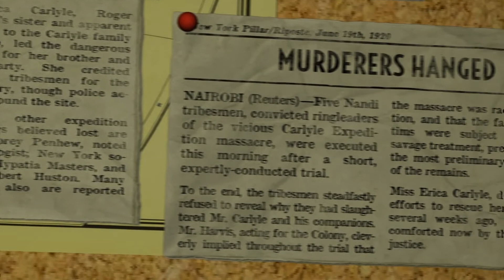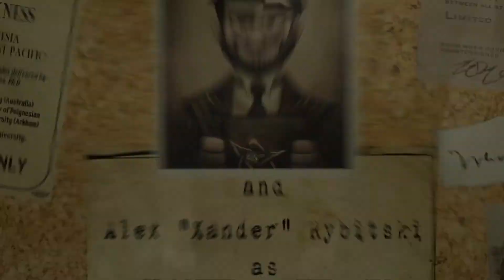CoC: Masks of Nyarlathotep - Opening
The Investigation Continues...

This stream may contain themes of strong language, violence, and other scenes of both physical and psychological horror.

HP Lovecraft Historical Society - Footage from Call of Cthulhu and The Whisperer in Darkness; Masks of Nyarlathotep game props
Chaosium - Masks of Nyarlathotep handouts and art